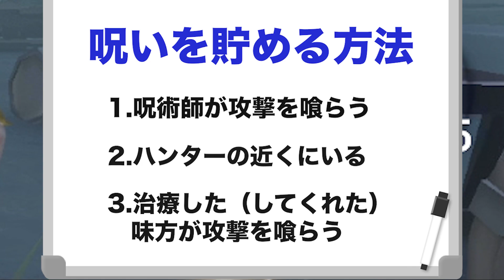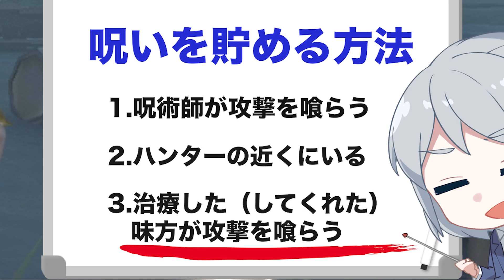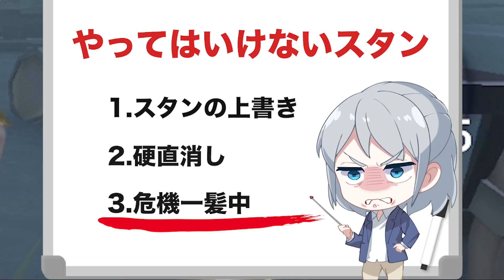【第五人格】2022年版！呪術師の立ち回り最新完全解説！【Identity V】【アイデンティティ V】【IdentityV】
最近、メキメキと評価が上がってきている「呪術師」パトリシア・ドーヴァル。
最強チェイスサバイバーの一人です！
そんな呪術師の立ち回りを初心者向けに序盤・中盤・終盤＋αで完全解説しました！

【初心者向け】今更聞けない「占い師」の立ち回り/第五人格/Identity V/アイデンティティ V/IdentityV

【第五人格】最新の弱体後「傭兵」立ち回り解説！【Identity V】【アイデンティティ V】【IdentityV】

【第五人格】今更聞けない！2021年「ポストマン」最新立ち回り解説！【Identity V】【アイデンティティ V】【IdentityV】

【第五人格】今更聞けない！調香師の立ち回り完全解説！【Identity V】【アイデンティティ V】【IdentityV】